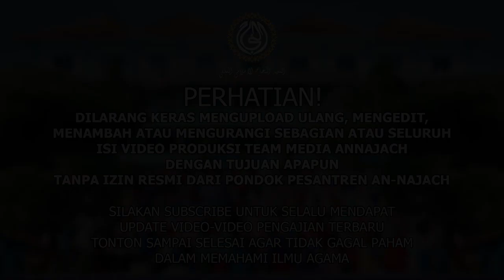KAJIAN KITAB AL-JAMI'USSHOGHIR #617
PENGASUH                       : KH. Abdul Mu'thi Muhdi
KETUA PONDOK              : Sdr. Syamsul Hadi E N

JADWAL PENGAJIAN UMUM PONPES ANNAJACH MAGELANG
AHAD PAGI      : PUKUL 07.00 WIB
MALAM RABU : PUKUL 19.00 WIB
ALAMAT           : DUSUN KORIPAN, DESA DAWUNG, KEC, TEGALREJO, KAB. MAGELANG